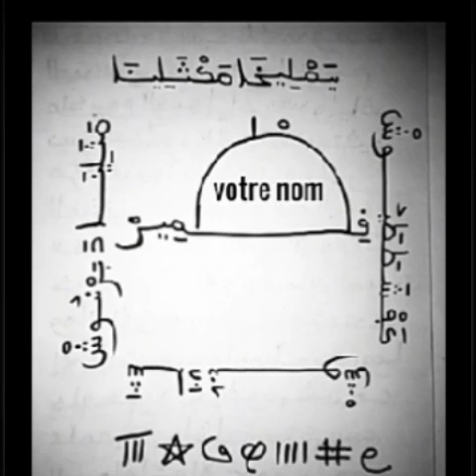SE FAIRE GRAVEMENT AIMER PAR UNE PERSONNE :+221766056319 (watshap )